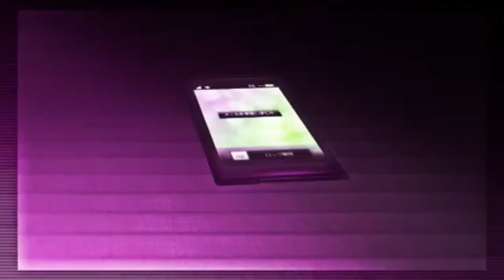Tanjiro shota x Shinobu Capitulo 4